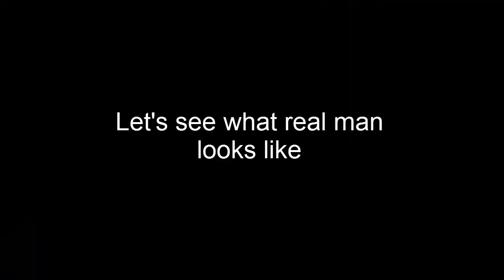AlphaDestiny Is a SoyBoy (eric bugenhagen edition)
eric bugenhagen about alphadestiny
alphadestiny is a soy boy